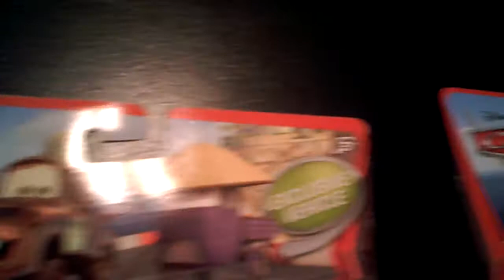Cars 2 and a couple more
Evan talking about new cars2 cars.